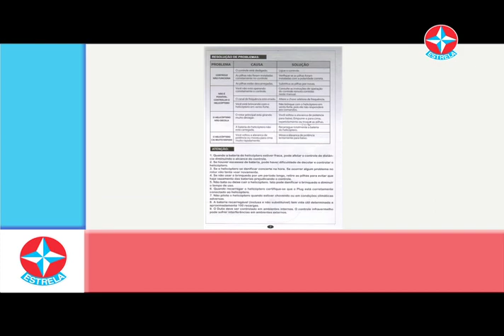Supremus Dutix | Veículos | Brinquedos Estrela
Video de demonstração do Supremus Dutix - Estrela